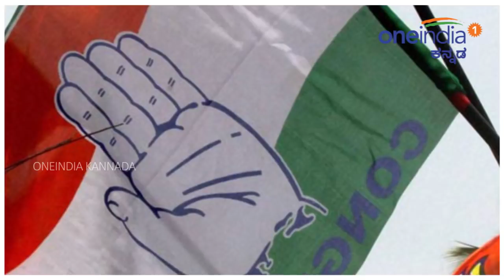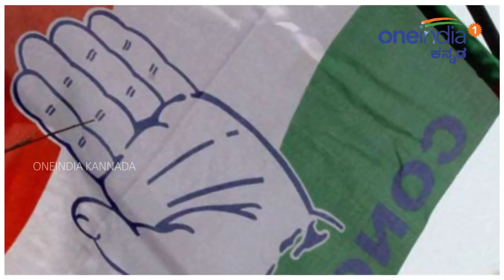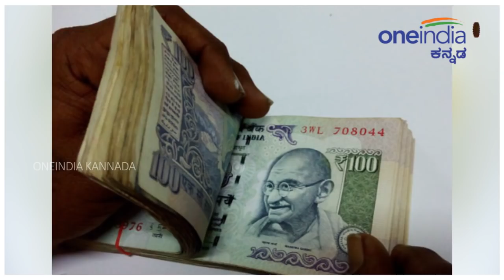Karnataka Elections 2018 : ಕರ್ನಾಟಕದ ಅತ್ಯಂತ ಶ್ರೀಮಂತ ಶಾಸಕರು | Oneindia Kannada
In the Karnataka Legislative Assembly there are 68 MLAs who have pending criminal cases against them. Out of this 35 MLAs have declared that they have serious criminal cases pending against them.

 ಕರ್ನಾಟಕದ ಅತ್ಯಂತ ಶ್ರೀಮಂತ ಶಾಸಕರು ಯಾರು..? ಅತೀ ಕಡಿಮೆ ಆಸ್ತಿ ಹೊಂದಿರುವ ಶಾಸಕರು ಯಾರು? ಒಟ್ಟು ಎಷ್ಟು ಶಾಸಕರ ವಿರುದ್ಧ ಅಪರಾಧ ಪ್ರಕರಣಗಳಿವೆ? ಚುನಾವಣೆಯ ಹೊತ್ತಿನಲ್ಲಿ ಈ ಎಲ್ಲ ಪ್ರಶ್ನೆಗಳೂ ಪ್ರಸ್ತುತ.